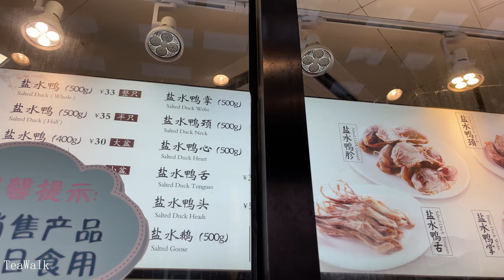Yunnan road｜Walking Shanghai Tour 4K ｜Guangxi Road｜Nanjing Road｜Zhejiang Road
云南南路｜上海漫步游览  4K  ｜广西路｜浙江中路｜南京路｜小金陵盐水鸭
Yunnan South Road｜Shanghai Walking Tour 4K｜Guangxi Road｜Zhejiang Middle Road｜Nanjing Road｜Little Jinling Salted Duck